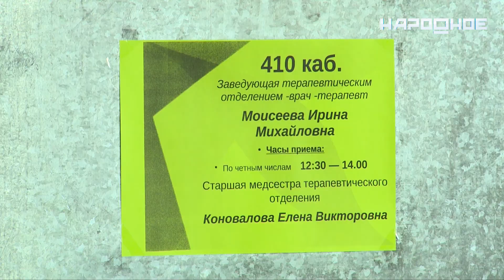В кировской поликлинике появился второй кардиолог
Необходимость в двух специалистах здесь была давно. Одному справляться с большим количеством пациентов было непросто. Оперативно найти доктора – сложно. А вот переучить опытного и проверенного врача – вариант, который подошел всем. Мария Савохина встретилась с новым кардиологом Ириной Моисеевой.